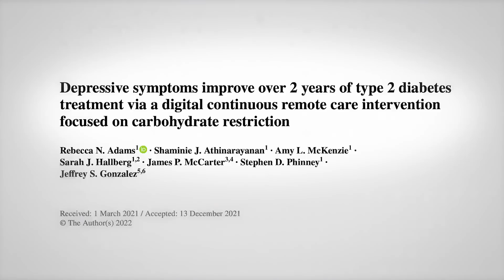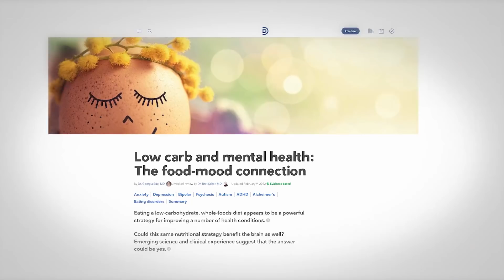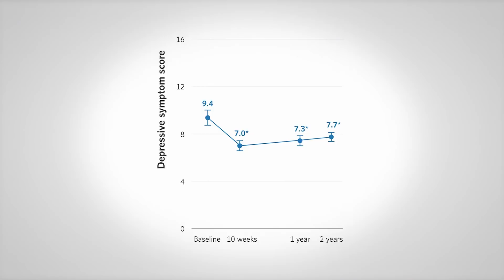Do ketones improve depression?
A new study reports depression symptoms improve on a ketogenic diet, and the improvement seems to correlate with degree of ketone elevation. What does this mean for keto diets as a potential additive therapy for depression?

Table of contents:
0:00 Introduction
2:05 The findings of the study
3:37 Nutrition affects mental health
4:53 Conclusion